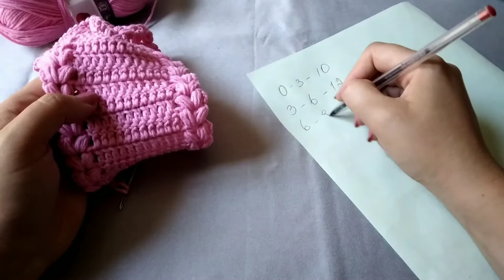Ինչպես գործել աբադոկ/как вязать ободок/how to knit a headband/como tejer una diadema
Ինչպես գործել աբադոկ